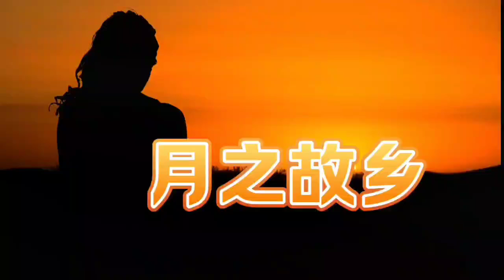月之故乡:艾唱